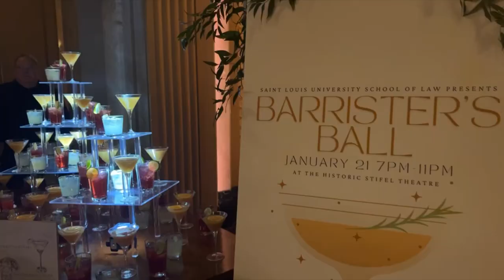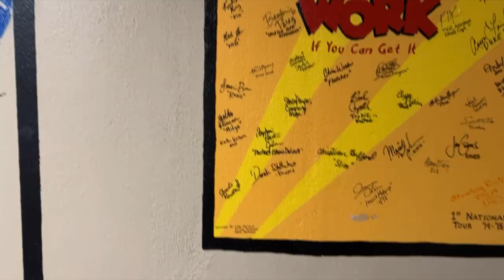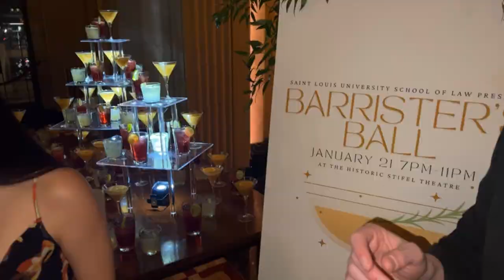LAW SCHOOL PROM VLOG 2023 | Meg Elizabeth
AMAZON STOREFRONT

hi everyone!!! this video was so so so fun to make and i know it's going to be fun to look back on for years to come:) i feel like with all of the hardship i have shared with law school, it's so important to share the fun moments with you all as well! if you are considering law school and are slightly nervous (like i was!) remember that it comes with super fun moments like this too, not just homework! as i mentioned in the video, feel free to comment if you have any questions about products or clothes in this video, i respond to every comment and i'm happy to find links for you guys! also, my law school playlist is linked above with TONS of different law school content for anyone who is curious about it!

as always, i love and appreciate you all so so much! see you on friday!

xx meg